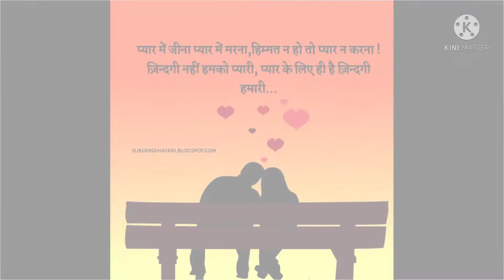propose day WhatsApp status ekadikki ring tone#short#trending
ekadikki ring tone status